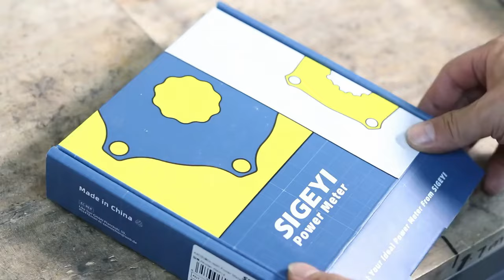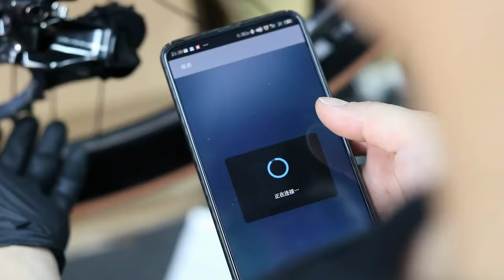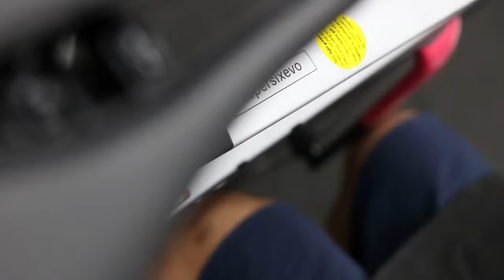Unleash the Beast: LAB71 Supersix EVO Team Edition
Get an inside look at the ultimate racing machine - the LAB71 Supersix EVO Team Edition! This professional-grade bike is built for speed and agility, featuring a lightweight Series 0 carbon frame, Shimano Dura-Ace Di2, and FSA PowerBox energy meter. Join us as we take you on a tour of this incredible bike and show you what makes it a favorite among elite riders. Whether you're a serious cyclist or just looking for inspiration, this video is sure to get your adrenaline pumping!